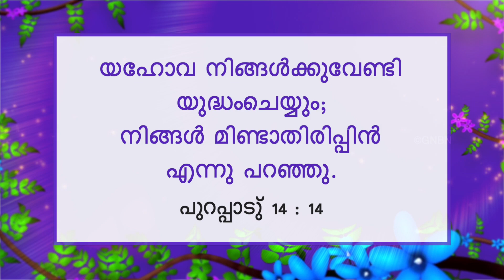യേശുവിനോടൊപ്പം നടക്കുക | സഹോദരൻ മോഹൻ സി. ലാസറസ് | ഏപ്രിൽ 18 | Malayalam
Jesus Redeems
Trivandrum
695033